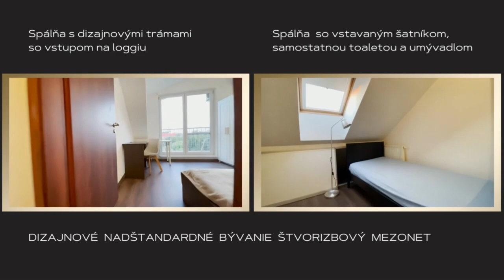ADRID REAL | REAL ESTATE - DIZAJNOVÉ NADŠTANDARDNÉ BÝVANIE: ŠTVORIZBOVÝ MEZONET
DIZAJNOVÉ NADŠTANDARDNÉ BÝVANIE: ŠTVORIZBOVÝ MEZONET V NADSATVBE NA PRENÁJOM V JEDINEČNEJ LOKALITE BRATISLAVY – DAXNEROVO NÁMESTIE

Priestranný štvroizbový mezonet, o výmere 97,64 m2, s balkónom (1,70 m2) a loggiou (2,20 m2), ktorý sa nachádza na 4. a 5./5 poschodí v nadstavbe bytového domu z roku 2008 vo výnimočnej lokalite Bratislavy – Ružinov, Daxnerovo námestie.

UŽÍVAJTE SI VÝHODY | ADRID REAL PREMIUM | PREDAJ & PRENÁJOM
Kto môže získať členstvo?

Naše prémiové služby

Adrid Real prináša jedinečnú možnosť získavania dostupných ponúk bytov ešte skôr ako budú ponuky inzerované pre verejnosť!

ADRID REAL PREMIUM PRE PREDÁVAJÚCICH
Výhody, ktoré získa každý náš exkluzívny partner
Užívajte a využívajte svoj čas kvalitne. Buďte tam kde chcete byť. Buďte s tými, s ktorými chcete byť.

Buďte ADRID REAL PREMIUM
Poslať ŽIADOSŤ: